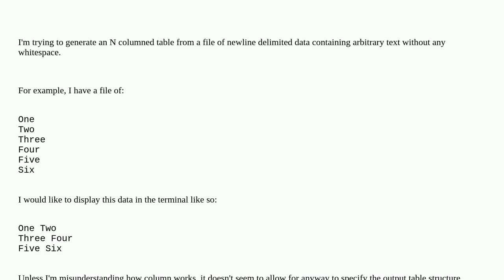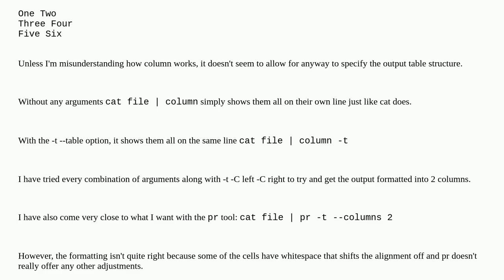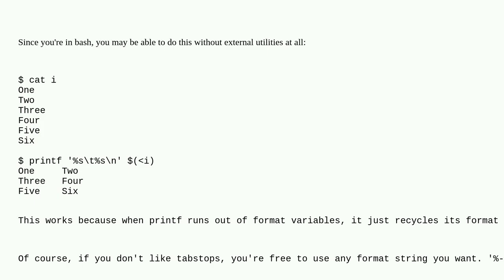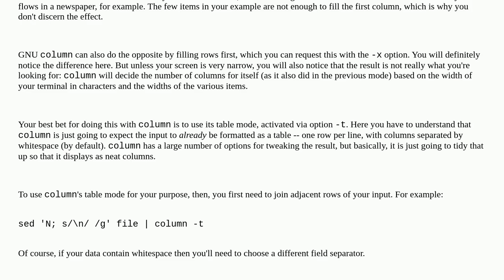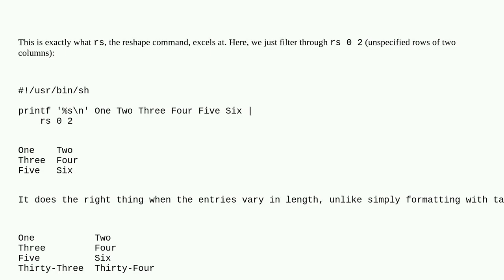Usage of linux 'column' utility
A special thanks goes out to the community

  linux bash